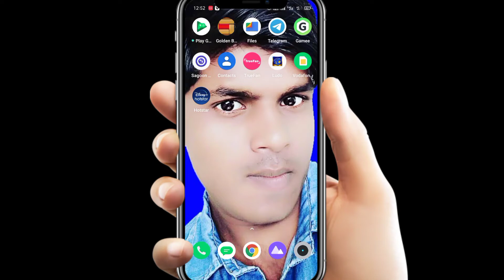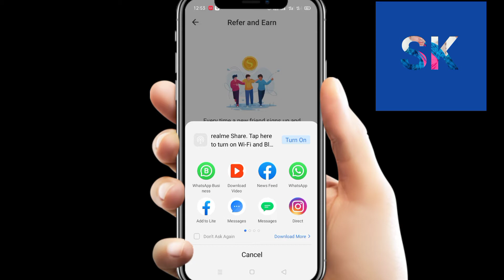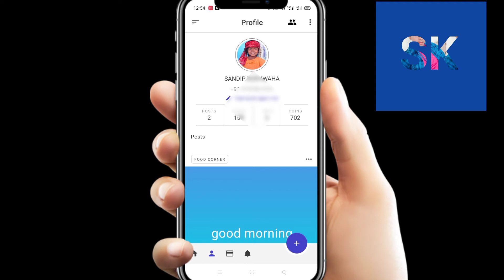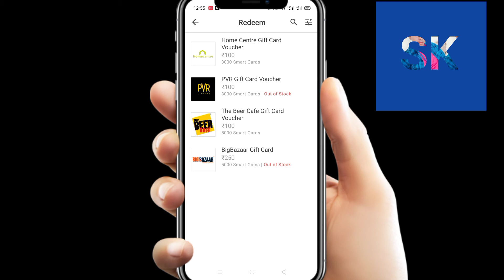Sagoon lite app se Paisa kaise kamaye// Sagoon lite app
Refral code:-3PUKY